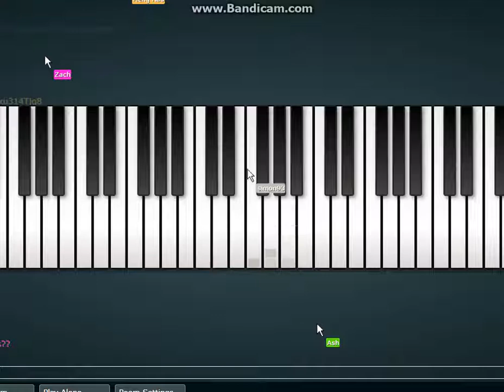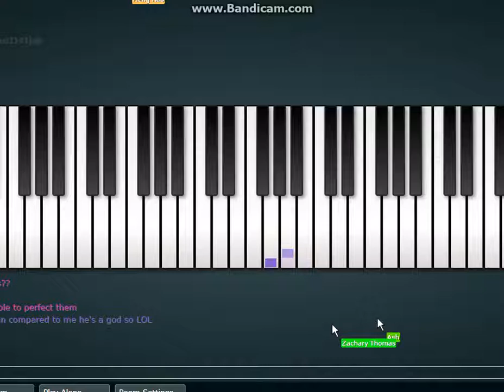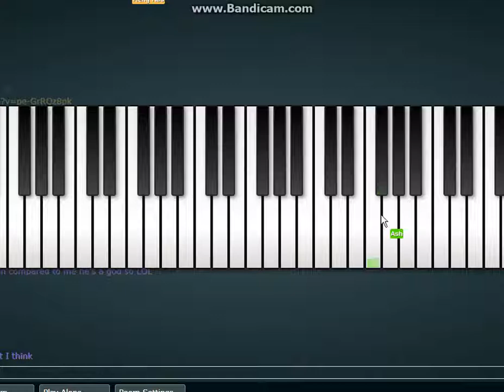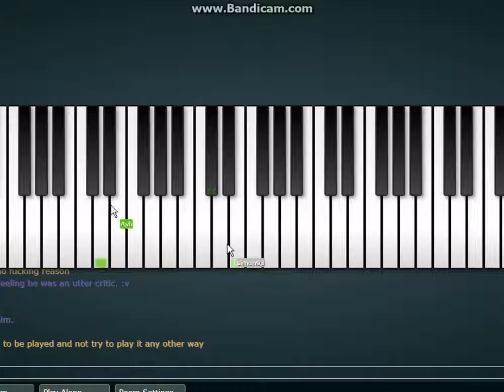That One Night On Piano - Part 5 - Ash Vs. Simon, And The Zachs Step In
ash.